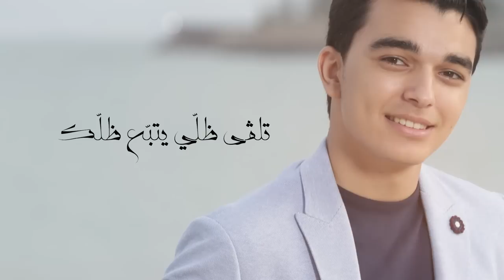Ahmed Rebai - Nhebbek Men Ghir Tfalsif [Official Lyric Video]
جديد الفنّان أحمد الرّباعي - نحبّك من غير تفلسيف

كلمات : رضا الصّيعي
ألحان : الفنان غازي العيّادي
توزيع : منتصر محمّد علي
مونتاج : نادر بوڤمرة

نحبك من غير تفلسيف
وديما شايخ عامل كيف
لاني قيس و لاني عنتر
بقصايد و أشعاري نعبر
لكن قلبي عشقو عفيف
نحبك كل فصول العام
و نحبك ديما رومنسية
و لا نتغير مع الأيام
لو حتى ظروفي عكسية
نحبك كي المطر تصب
و كي الأرياح في حياتي تهب
وكي تتسلل وسط القلب
نسمة عليلة و شمس الصيف
نحبك و الحب موش كلام
إحساسك هو الي يدلك
كي ترحل بيك الأحلام
تلقى ظلي يتبع ظلك
نحبك بحواسي الخمسة
و عيني تقولهالك بالغمزة
و إيدي تحكيها بلمسة
هذه حقيقة موش تزييف